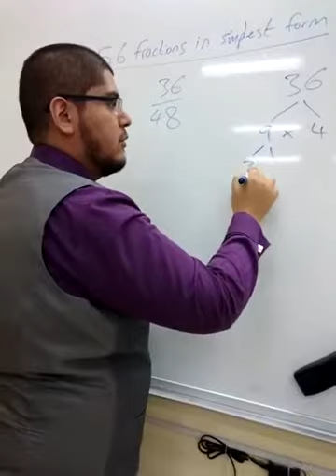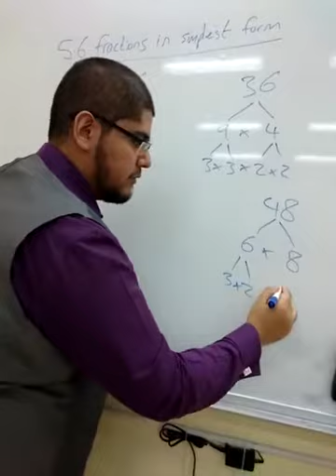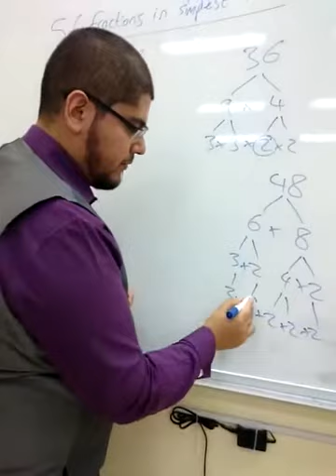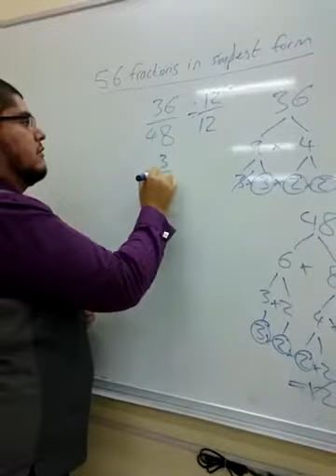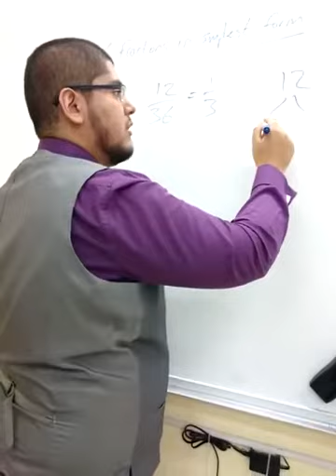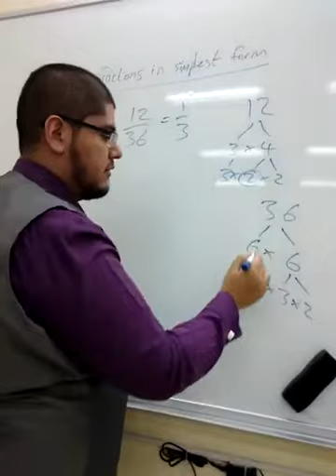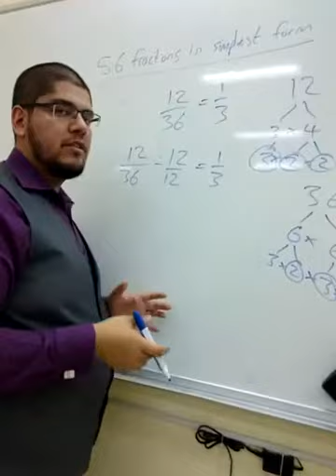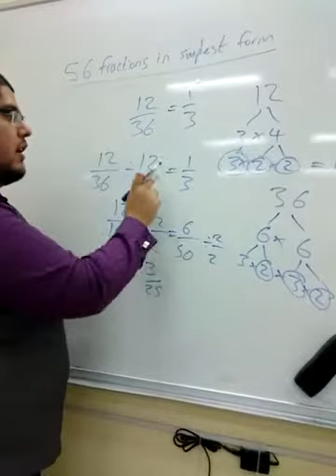5-6 Fractions in simplest form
using Pearson EnVision Math book,
following the American syllabus and Common Core State Standards (CCSS)